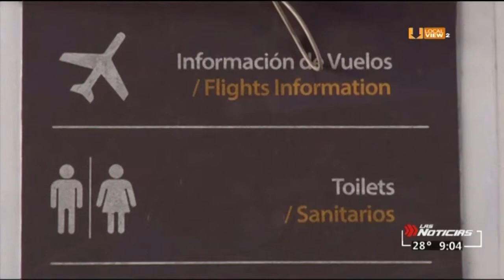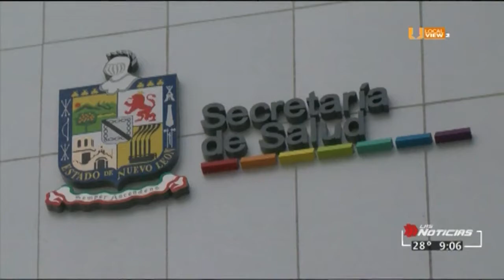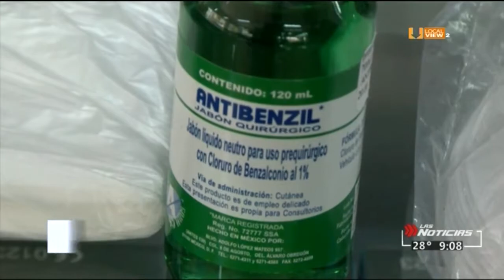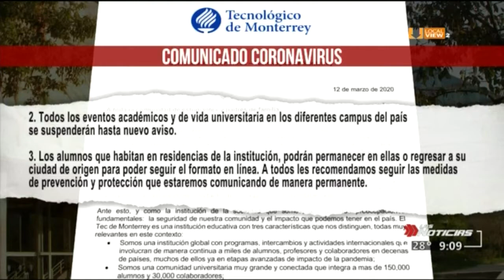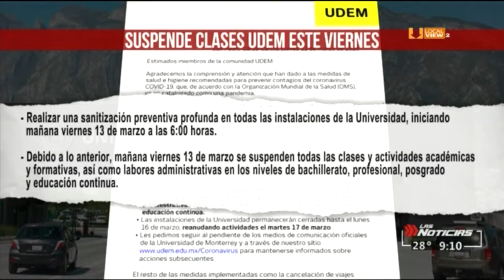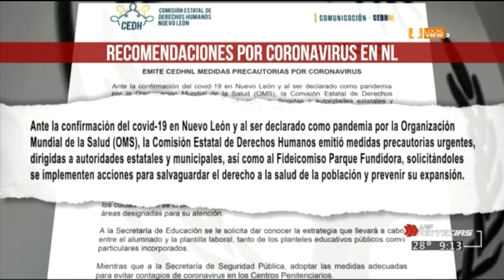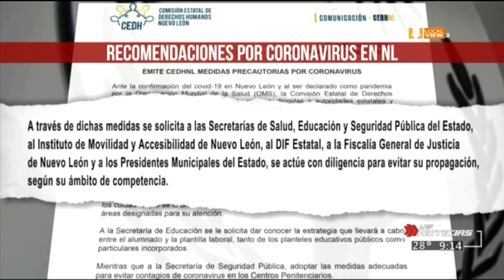Contrastan las medidas preventivas por coronavirus ¿Aquí cuándo se pondrán las pilas?